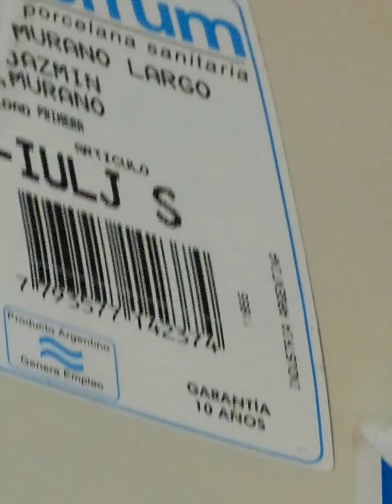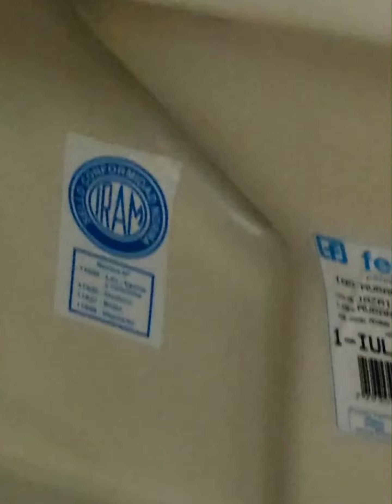inodoro Largo Deposito Tapa Jazmin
Combo Ferrum Murano Inodoro Largo +Deposito Ferrum Dual +Tapa Derpla +Tapa asiento MDF COLOR JAZMIN

Descripción :
Marca: Ferrum

loza Sanitaria
Color :Jazmín
Medidas del Inodoro MURANO

Incluye :fuelle Ferrum
Deposito Ferrum Jazmin
– con válvula armada .
color: jazmin
Porcelana sanitaria
Peso aproximado: kg :12.5

Sus Medidas:
16.5x38x37 cm
Garantía del Fabricante :5 años.